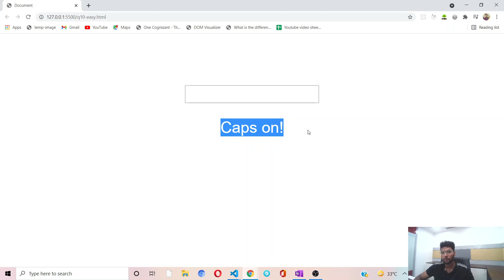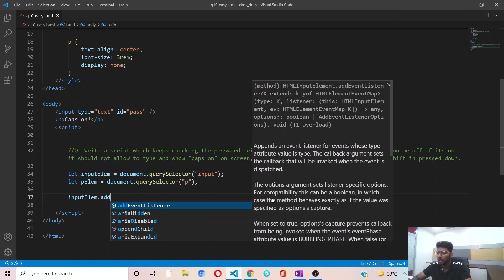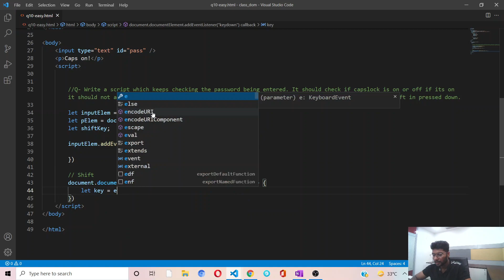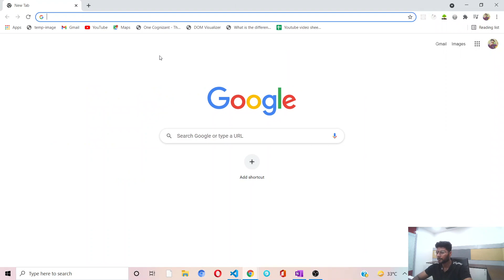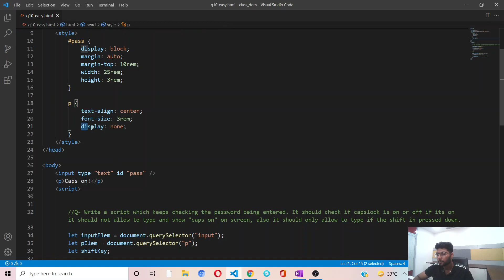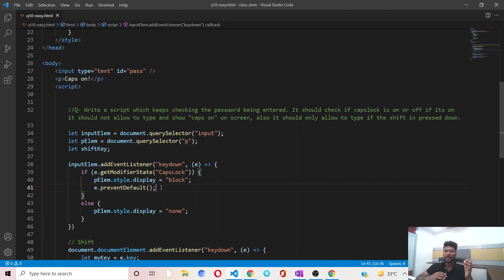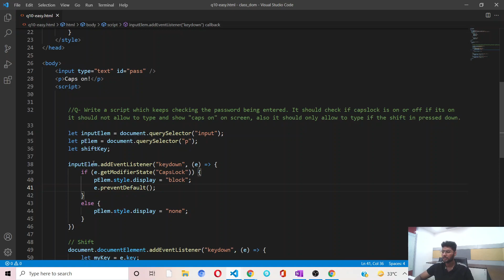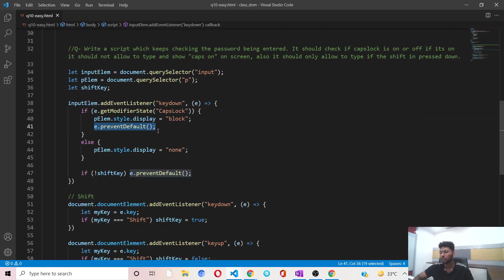Exploring Keyboard Events | Practical Task-10 | DOM Methods & Properties | Web Dev In Hindi